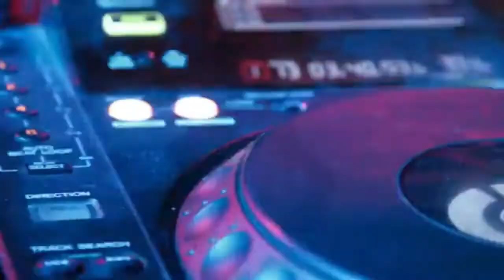COVER. ADUH MALU NYA. JULIUS SITANGGANG. AVE BAND ADONARA.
cover lagu aduh malu nya Julius sitanggang.